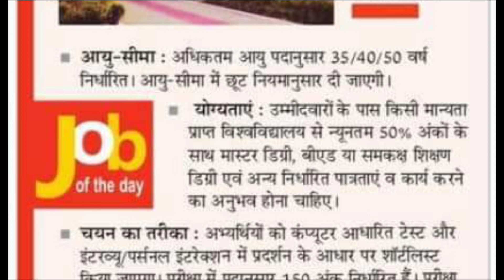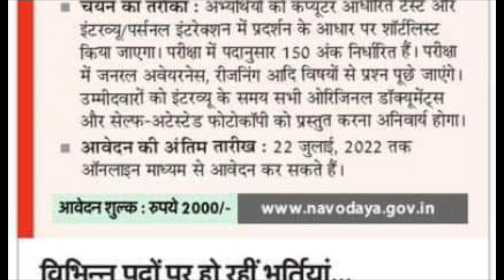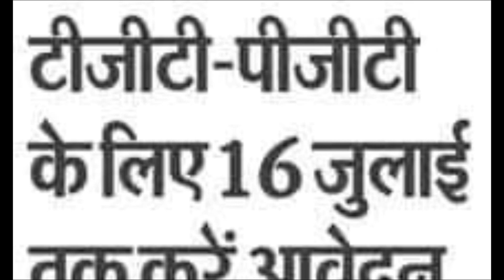51,000 नई प्राइमरी शिक्षक भर्ती विज्ञापन I शिक्षक भर्ती आवेदन शुरु I TGT PGT I RRB GROUP D EXAM DATE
97000 नई प्राथमिक शिक्षक भर्ती सूचना | NEW PRIMARY TEACHER VACANCY 2021

Teachers Recruitment 2021, Teacher Bharti 2021, Teacher jobs, primary teacher, B.Ed teacher bharti 2021, KVS Teacher Recruitment
51000 shikshak bharti latest news
97000 shikshak bharti
97000 teacher vacancy
97000
97000 shikshak bharti latest news today
97000 shikshak bharti news
97000 shikshak bharti dharna
97000 shikshak bharti today news
97000 shikshak bharti latest news live
97000 shikshak bharti dharna pradarshan
up primary teacher joining letter
up primary teacher joininig letter news
up primary teacher joininig letter
up primary teacher syllabus 2021
up teacher vacancy kab tak aayegi
up teacher vacancy 2021 kab aayega
up teacher ki vacancy kab aayegi
up me yoga teacher ki vacancy kab aayegi
up primary teacher transfer latest news
up primary teacher 69000 latest news
up primary teacher bharti latest news
97000 shikshak bharti latest news
97000 teacher vacancy
97000 shikshak bharti
up teacher 69000 latest news
up teacher bharti latest news
up teacher transfer news today
up teacher result
up teacher new vacancy 2021
up teacher news today
up teacher news
up teacher new vacancy
up teacher new vacancy 2020
up teacher new bharti
up teacher news today in hindi
up teacher news 69000
teacher vacancy 2021 in up
teacher vacancy
teacher vacancy in jharkhand 2021
teacher vacancy 2021 odisha